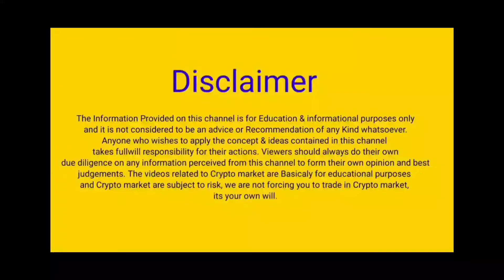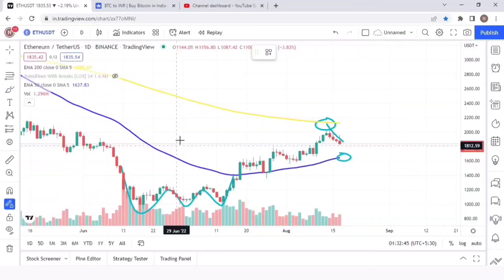ETH HOLDERS GET READY